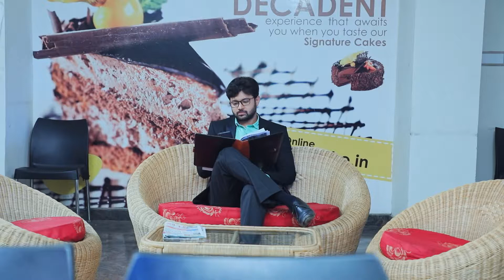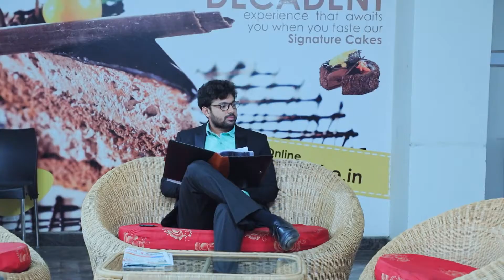Subbalakshmi Samsara - Full Episode - 343 - Deepa Bhaskar, Nihal, Bhavani Singh - Zee Kannada